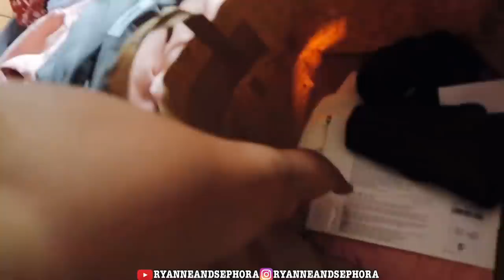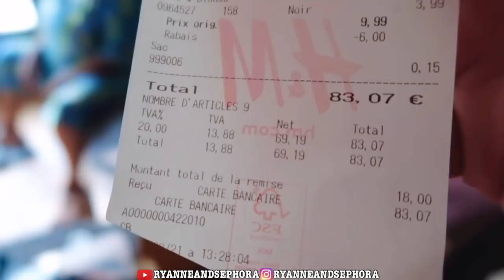[VLOG] BACK TO SCHOOL OUTFITS